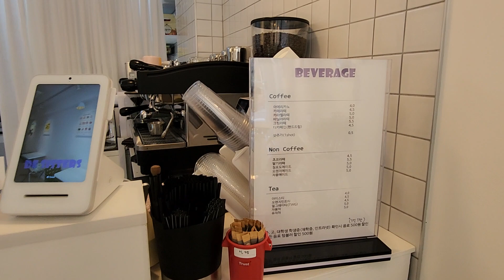서울시 강동구 성내동 맛집